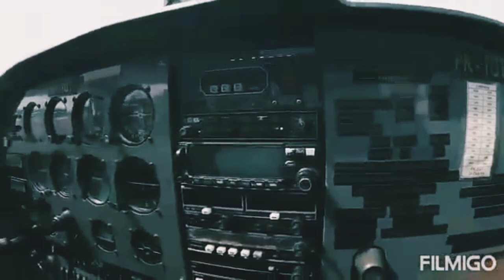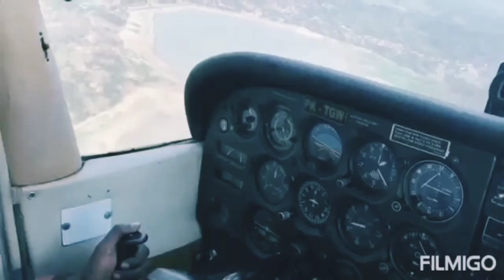Pilot anak Papua terbang berdua dengan teman tanpa Instructor/Capt.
Ketika semuanya tampak menentangmu, ingatlah bahwa pesawat lepas landas melawan angin, bukan bersamanya.

Kesalahan tidak bisa dihindari dalam penerbangan, terutama ketika seseorang masih belajar hal-hal baru. Triknya adalah dengan tidak membuat kesalahan yang akan membunuhmu.

salam hormat dan salam terbang

📍Loc  : Cirebon (CAKRABUWANA AIRPORT)
PILOT : 1. SIC . Dewapa pigome
              2.  PIC. Vicky Retno nanya